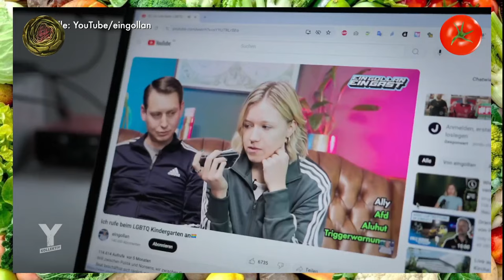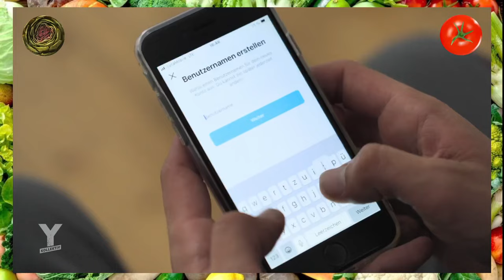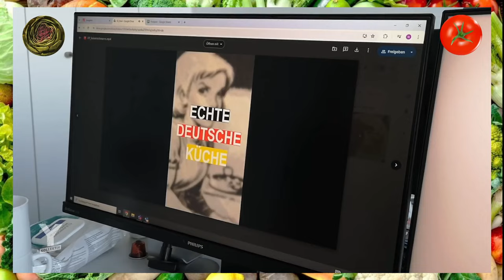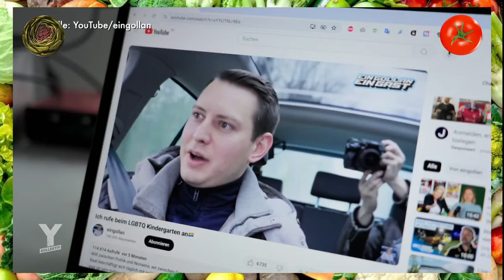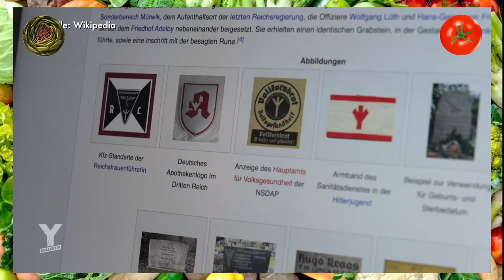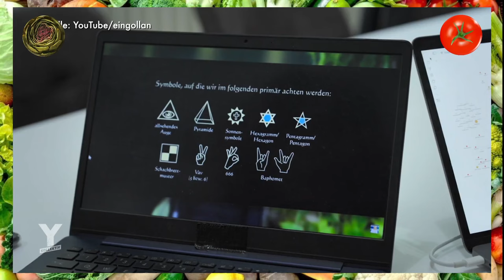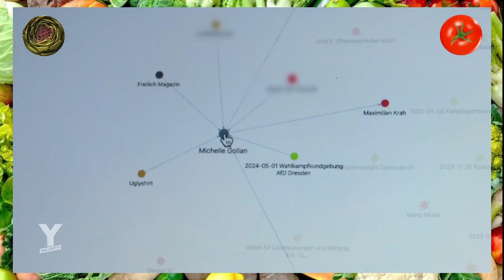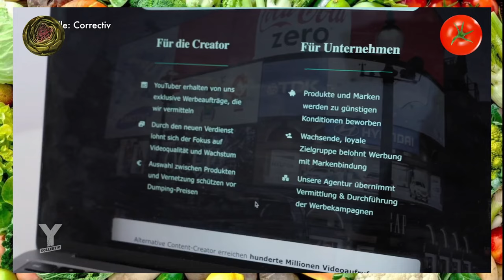Eingollan ist gesichert rechtsextremer Influencer - Y-Kollektiv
Heute auf dem Speiseplan: eine Reportage von Y-Kollektiv über rechte Influencerinnen!